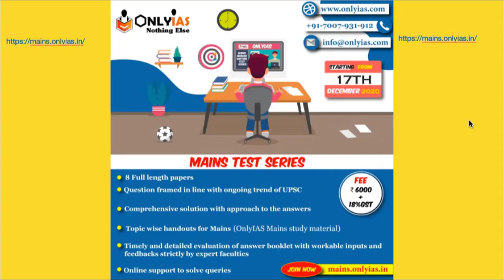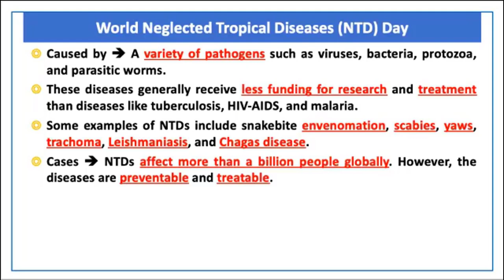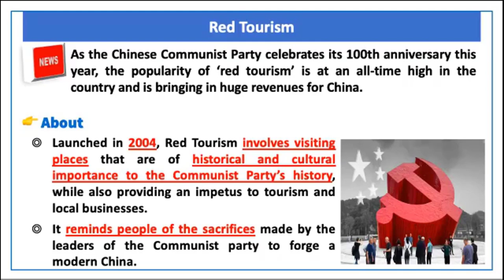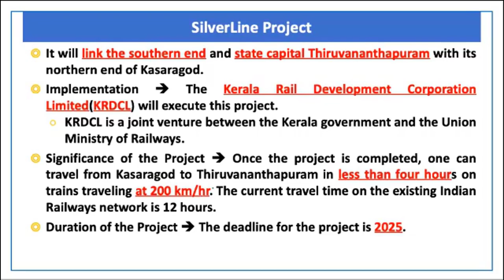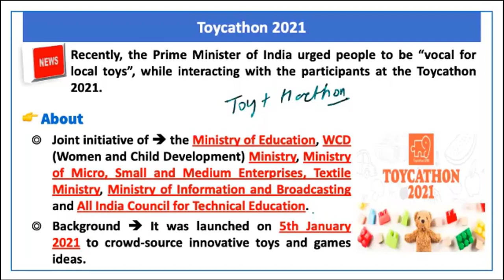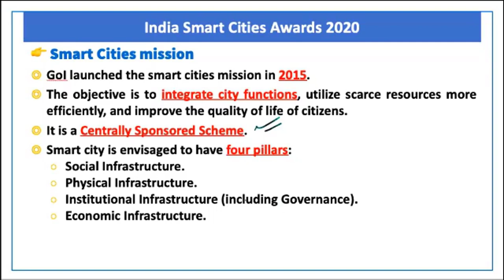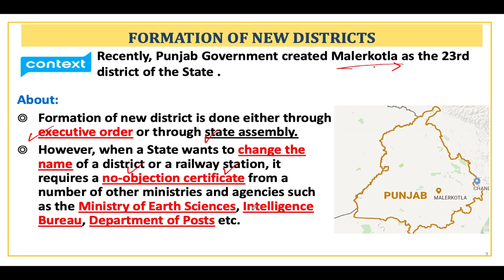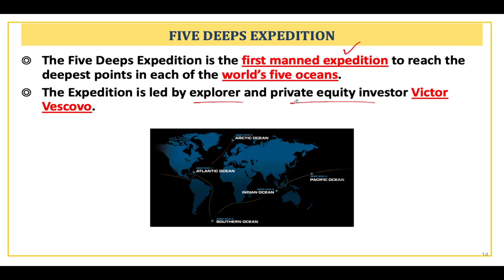Miscellaneous | Lecture 10 | Prelims Revision 2021 | June 2021 | UPSC​​ | CSE​​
Future Officers

00:00 - Introduction
00:16 - AmbiTag
03:18 - World Neglected Tropical Diseases (NTD) Day
05:54 - XraySetu Service
08:55 - Red Tourism
09:53 - Fastly
11:23 - Jivan Vayu
13:12 - SilverLine Project
14:58 - Juneteenth
15:47 - Zambia
16:52 - Full Ship Shock Trial (FSST)
18:28 - Toycathon 2021
20:38 - India Smart Cities Awards 2020
23:09 - National Statistics Day
24:52 - BRIED BLOOD SPOT TESTING FOR DOPING
27:02 - SHIFTING OF EARTH AXIS
28:15 - FORMATION OF NEW DISTRICTS
28:48 - DISTRICTS EMPOWERED TO GRANTS CITIZENSHIP
30:38 - INFRASTRUCTURE STATUS FOR EXHIBITION AND CONVENTION CENTERS
31:11 - BANNI GRASSLAND RESERVE
31:51 - SICK-BUILDING SYNDROME (SBS)
32:47 - FIVE DEEPS EXPEDITION
33:23 - AIM-ICDK WATER INNOVATION CHALLENGE
33:39 - Thank You